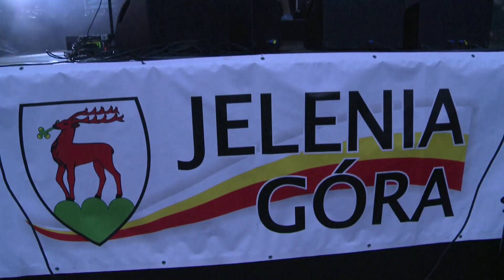Enej zainaugurował „Wiosnę Cieplicką”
W sobotę zainaugurowana została kolejna Wiosna Cieplicka, cykl imprez dzięki któremu przez prawie cały najbliższy miesiąc, w uzdrowiskowym osiedlu miasta, odbywać się będą różne ciekawe wydarzenia. Spektakle, koncerty, wystawy, festyny i zawody sportowe.